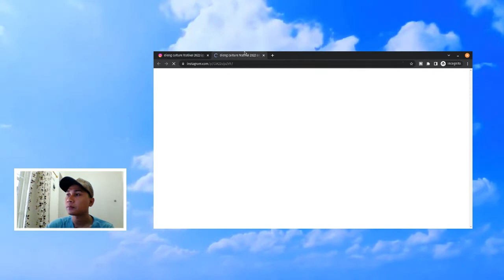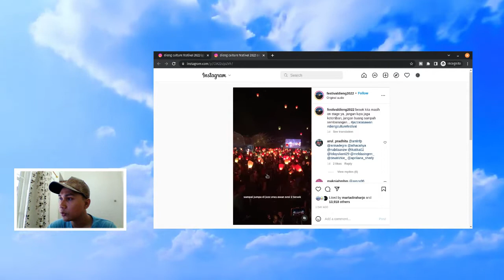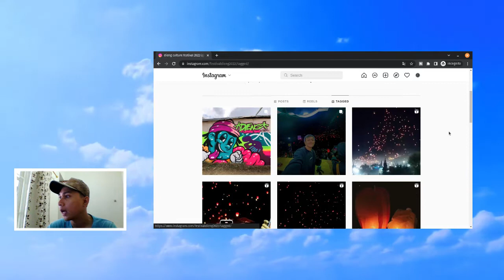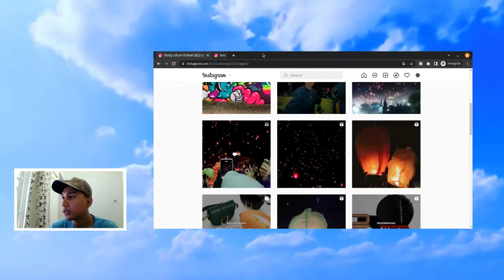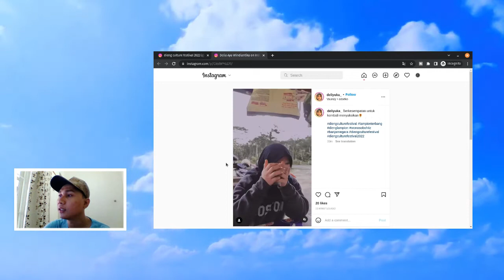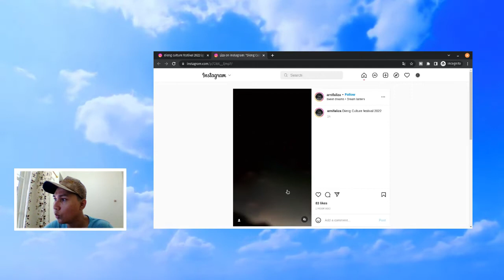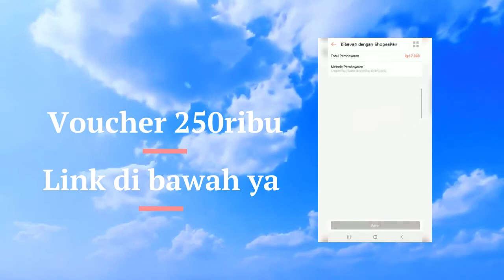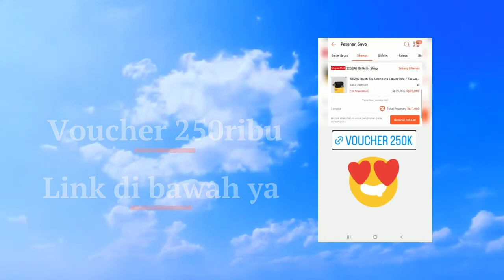NOBAR LAMPION DI FESTIVAL DIENG 2022, JADI MALAM PALING ROMANTIS TAHUN INI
festival dieng 2022 di wonosobo banjarnegara  nobar festival lampion di dieng versi galeri wisatwan.
Galeri Wisatawan merupakan galeri foto dan video tempat tempat wisata dan tempat kuliner yang ada di Indonesia